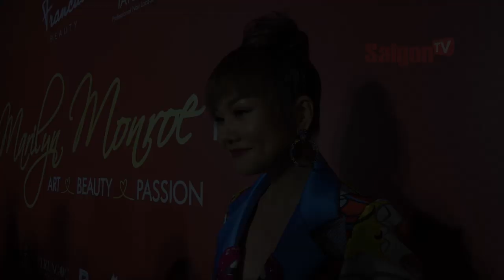Thanh Hằng áp lực với danh xưng “Chị đại” - SAIGONTV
Thanh Hằng áp lực với danh xưng "Chị đại"